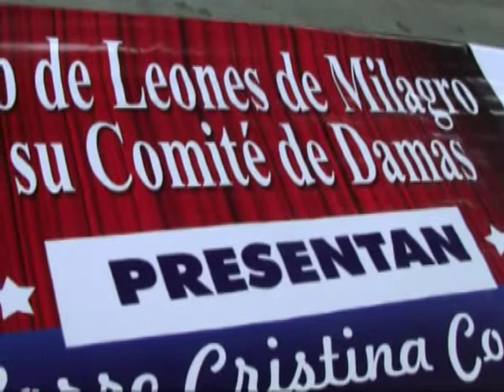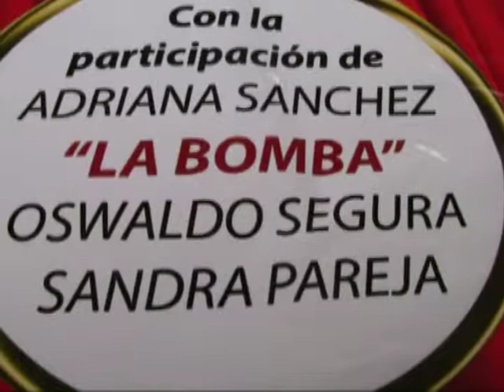Obra de teatro en Milagro